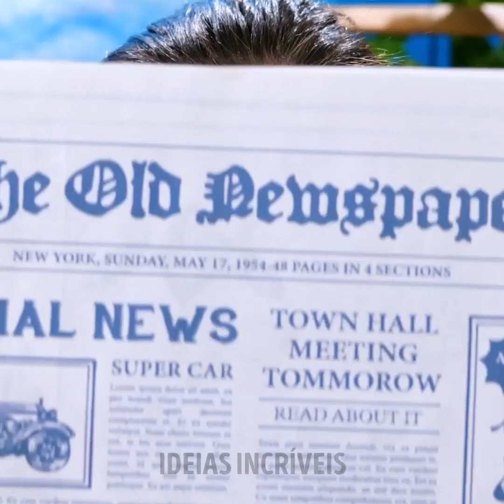TRUQUES INTELIGENTES PARA CULTIVAR SUAS PRÓPRIAS PLANTAS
Descrição
A natureza é uma das coisas mais bonitas do planeta, por isso queremos que você tenha um pedacinho de verde na sua própria casa. Prepare-se para se tornar um jardineiro incrível e deixar qualquer espaço com um toque natural. Cultive qualquer tipo de planta! Não pare de testar e usar esses truques de jardinagem e projetos para quintais para que seu fim de semana não seja chato. Pronto para pegar as ferramentas e criar seu próprio santuário com essas ideias de decoração?

Neste tutorial, você encontrará truques inteligentes para cultivar suas próprias plantas. Mostraremos a você como desenvolver uma árvore usando pequenos galhos. Com essa ideia, você fará uma escultura em forma de rede, mas com a vida de uma árvore. Daremos dicas para que suas plantas não desperdicem nenhuma gota d'água. Vamos aprender como fazer uma árvore de raiz. Você pode até colher frutas no seu quintal.

MINUTAGENS:
02:28 – Como recuperar uma planta danificada
06:10 – Colheita de vegetais
09:24 – Fertilizante natural
11:37 – Bananeiras